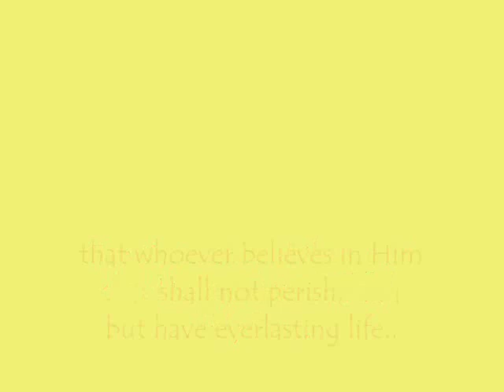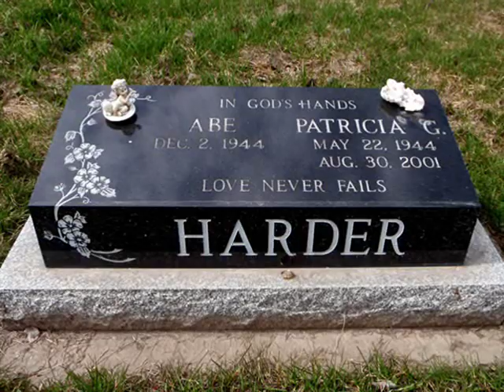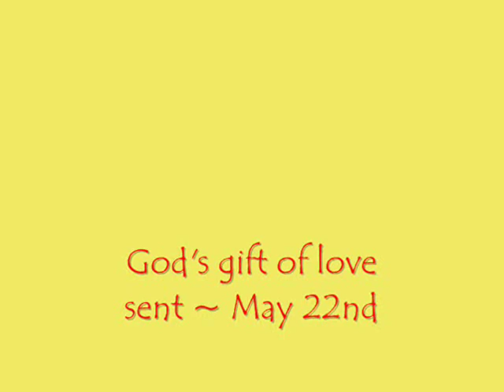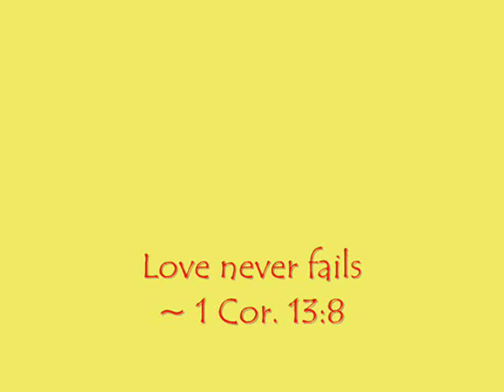Pat Harder ~ Love Never Fails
For friends, and family of the beloved Patricia Harder.. ♥